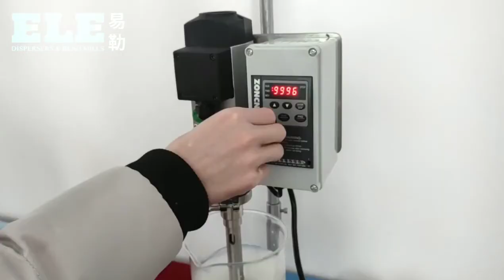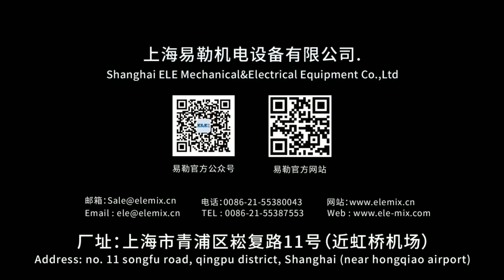Lab homogenizer testing with rice emulsifying video easily changing homogenizer heads